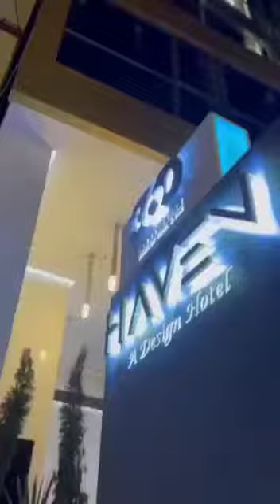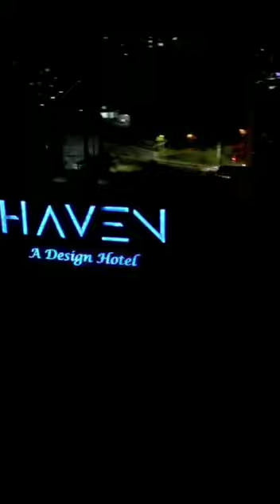Me Gane el Premio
Me lo Gane…!!!
 El Premio ICONO A LA MÚSICA ELECTRÓNICA EN COLOMBIA
Gracias  Medellin …!

Los quiero Invitar a Celebrar Mi Premio icono
Agradesientos a @premiosicono por este gran homenaje
Anoche fue una noche que quedó grabado para siempre en mi corazón a demás de ese gran homenaje esta linda placa hermosísima firmada por @alcaldiademed y @premiosicono & esto es para celebrar así que extiendo esta felicidad a mis amigos para que vengan y celebren conmigo este gran día  que así ves estaremos apoyando una gran amiga y dj @yelendj con una producción de @waldospina donde el espacio ideal es donde emos estado trabajando los últimos meses con fiestas inolvidables que aquí en este video les dejo fotos y momentos
Esta ves vamos a tener el gran placer de tener a los mejores exponentes del PROGRESIVE .MELODIC TECNO, De la ciudad de medellín @levanah_official
Welcome @yelendj es hora de volver a tu ciudad y de poder compartir con nosotros todo tu talento y tú excelente energía 🎧🔊🎧🔊 para esto hemos programado una cita este próximo sábado 15 de octubre en @360rooftop_ba - @haven_medellin 💥💥💥 donde los sonidos Progressive y Melodíc Techno serán los grandes protagonistas.

Con nosotros : @paullennar 🎧🎧 @levanah_official 🎧🤩🎧 @suntec 🎧🎧 @kasasdj 🎧🎧 y desde Bogotá  @juanonewdimension ( Special guest ) 🎧🎧

Wolf Mánager Entertainment @waldospina

& bueno Gracias a la gran cantidad de a amigos he influencer que me han apoyado para pasar estos días espectaculares
@juliseligmann @marcolassoml @elementblack @paulakarpf @rooble.af bueno me quedo corto para expresar esta gran alegría

White Warrior